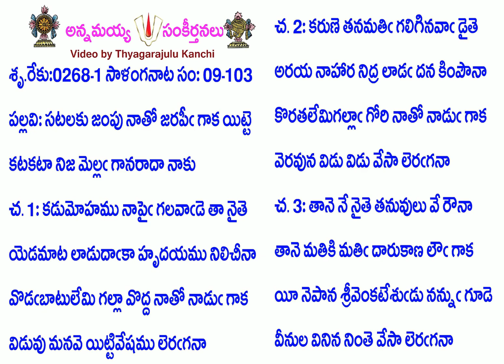Book9-Song103-3776-సటలకు జంపు నాతో జరపీ గాక యిట్టె-saṭalaku jampu nātō jarapī gāka yiṭṭe